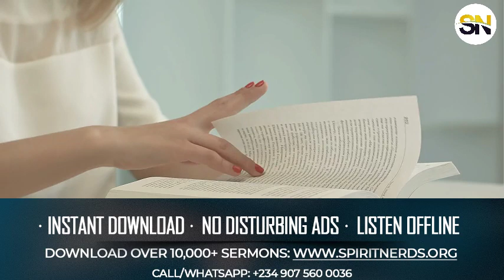DON'T ONLY PRAY BUT DO THIS IF YOU WANT GOD TO BLESS AND PRESERVE YOU || APOSTLE AROME OSAYI